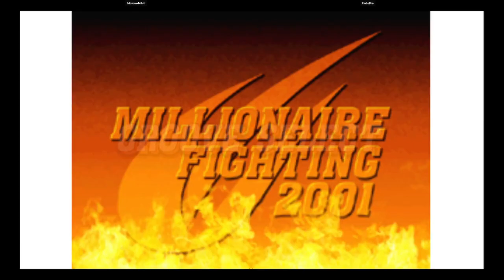CVS2 | MoscowMitch VS HoboDro | 🇺🇸🇺🇸 Fightcade eSports